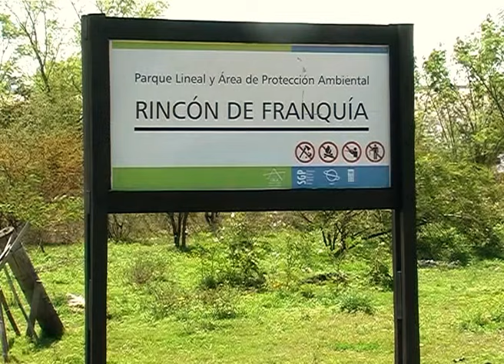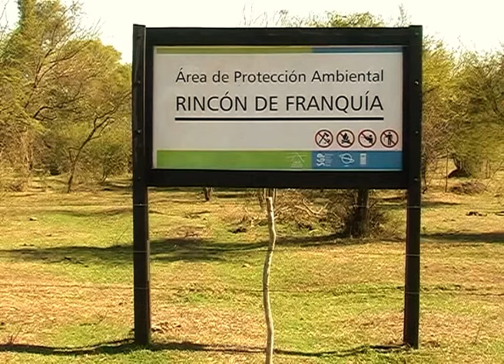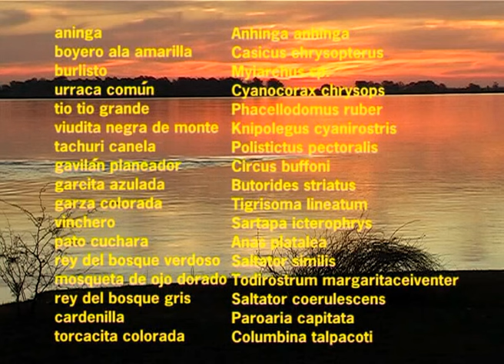Aves del Uruguay. Rincón de Franquía .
Fauna y flora de la reserva Rincón de Franquía, ubicada en la confluencia de los ríos Cuareim y Uruguay, en el Dpto de Artigas, Uruguay.